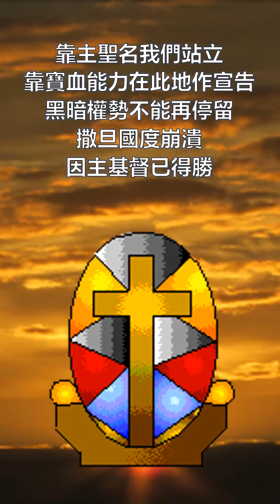我主基督已顯明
基督徒靈糧補給站網址：allenlinnz.com